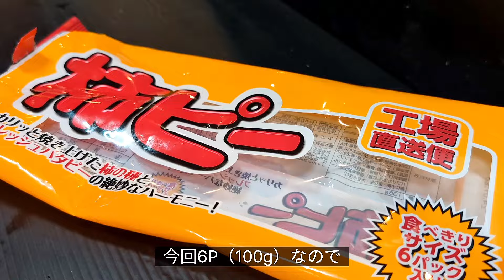【春限定】ビールが進む！そら豆のカリカリおかき揚げの作り方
春の訪れと共に、スーパーに並び始める新鮮なそら豆。

そのホクホクとした食感と、独特の風味は、この季節ならではの楽しみですよね！

今回は、そんな旬のそら豆を使った、ビールやハイボールにピッタリの絶品おつまみレシピをご紹介します。

少ない油で揚げ焼きにすることで、外はサクサク、中はホクホクの絶妙な食感を楽しめる
「そら豆のおかき揚げ」。
手軽に作れて、食べ始めたら止まらない美味しさでなので！ぜひ一度お試しください。

【材料】

そら豆：5〜6本
柿の種：50g
卵：1個
片栗粉（または小麦粉）：小さじ2

【作り方】

1. そら豆の皮を剥き、薄皮も剥いて中の実を取り出す。

2. 柿の種を袋の上から綿棒で細かく潰す。

3. そら豆に片栗粉をまぶし、溶き卵を軽く回しかけ全体的に絡める。

4. 細かく潰した柿の種をそら豆にまとわせる。

5. 少量の油で揚げ焼きし、表面がカリッとしてそら豆に火が通るまで、表面を返しながら火を通す。

注意点: 柿の種はできるだけ細かく潰し、均一にまとわせることがポイントです。衣が固まるまでは触らず、しっかりと焼き色がつくまで焼いてください。

この「そら豆のおかき揚げ」は、春の味覚を存分に楽しめる一品です。

サクサクの衣とホクホクのそら豆が絶妙にマッチし、ビールやお酒との相性も抜群。

少ない油で揚げ焼きにすることで、ヘルシーに仕上がります。

柿の種のピーナッツがアクセントになり、味付け不要の美味しさ。
ぜひ、春のおつまみとしてお楽しみください！

たくさん食べても大丈夫！
【糖質50%カットできる炊飯器】マルチクッカー
↓↓↓から公式ページを確認（PR）

【俺のフレンチ・イタリアンなどの本格一流料理が自宅へ届くのでおすすめ】↓↓↓（PR）

農家・漁師のこだわり食材が直接届く お取り寄せ通販サイト（PR）↓↓↓クリックで確認して下さい。

私の一押しクラフトビール（PR）

【私が使用しているフライパン】（PR）